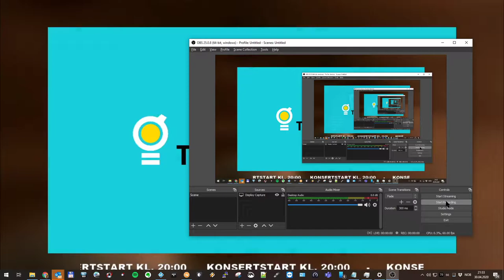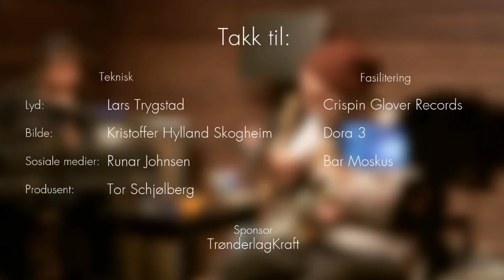Charlie Rackstead and the Stickelsbergen Ramblers webstream 30.04.2020